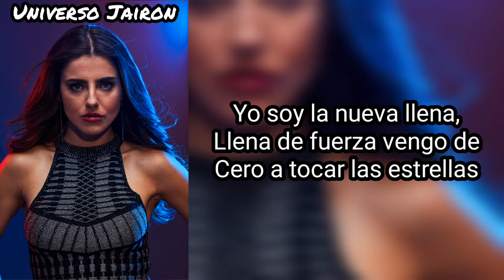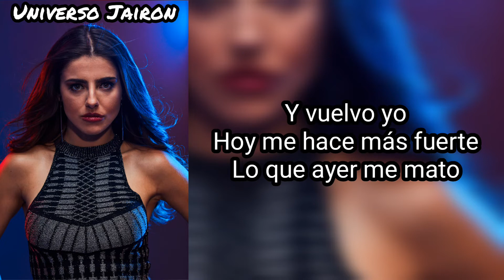Fénix - la reina soy yo